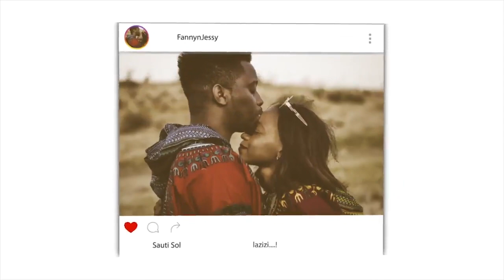WHEN YOU BELIEVE | A SONG OF ENCOURAGEMENT | 4TH IMPACT - Philippines | REACTION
📖 REACTION DEFINITION:

. re·ac·tion
rēˈakSH(ə)n/
noun

Fanny&jessy
Haspolat-lefkosa,via mersin 10,Turkey (cyprus international university)
mersin, turkey,99010